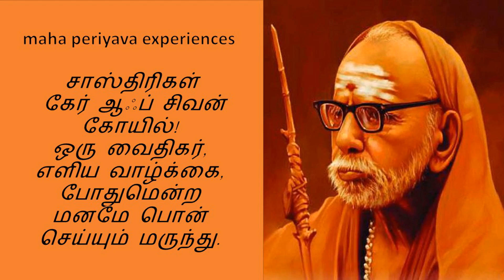Mahaperiyava Experiences - சாஸ்திரிகள் Care Of சிவன் கோவில்.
maha,